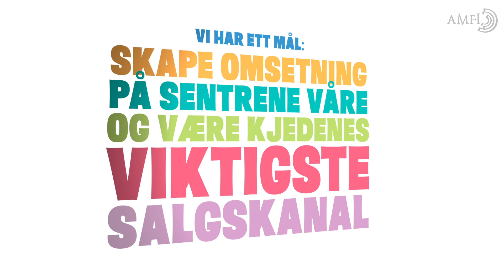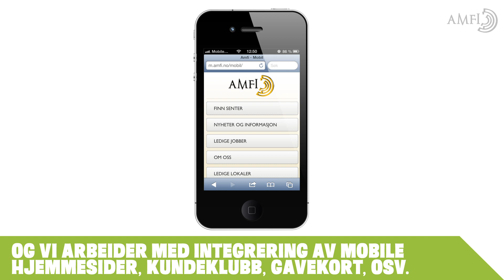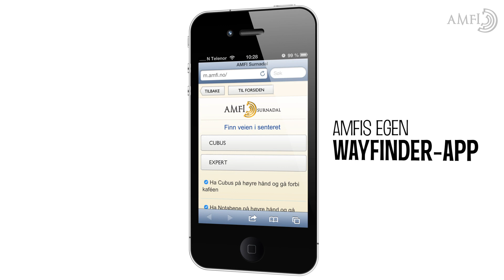Nyheter og aktiviteteter fra markedsavdelingen i Amfi